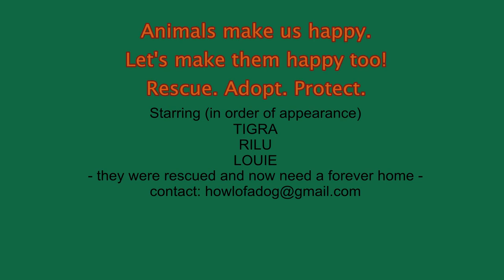Rescued Stray Kitten and Dogs Best Friends Playing Together | Howl Of A Dog Rescue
Howl Of A Dog Rescue Video: These 2 funny dogs and cat were rescued and are now looking for their forever homes.
LOUIE - we found him abandoned on a forest road, injured at one leg-with a chopped paw and very hungry. His rescue videos

***UPDATE: Both dogs from this video were adopted!
UPDATE 2017: New Video with Rilu the Cat - Stray Kitten Found On Road Is Saved By Dogs In Unexpected Act Of Friendship

To help HOWL OF A DOG bring hapiness into the lives of more animals please

Howl Of A Dog is a small nonprofit animal rescue organization located in Romania. Our commitment is to rescue abandoned, neglected and abused dogs from the streets or from local kill-shelters and to find them suitable loving forever homes.
HOWL OF A DOG organization
Registration Number 33570458

*** THIS FILM IS THE PROPERTY OF HOWL OF A DOG